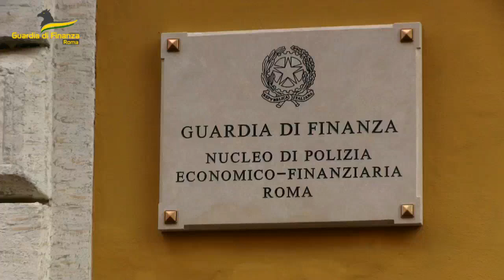Roma, rubano il gasolio dai mezzi del Comune per rivenderlo: dipendenti dell'Ama in manette